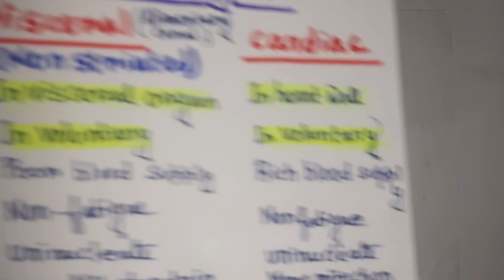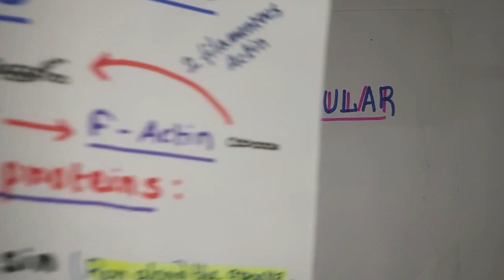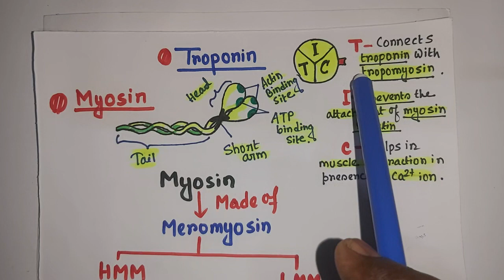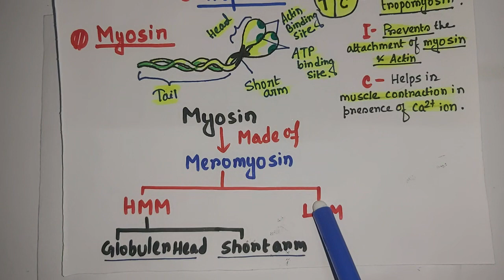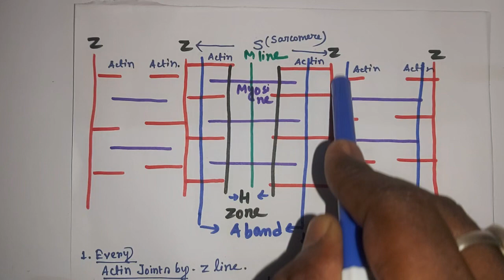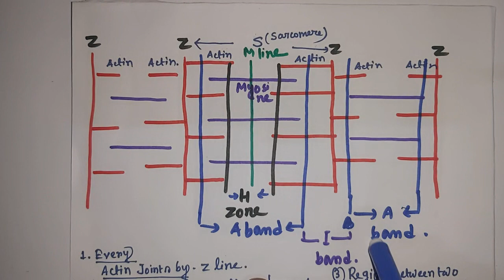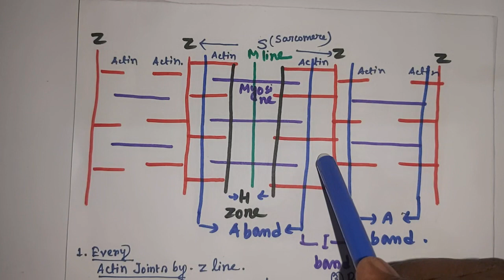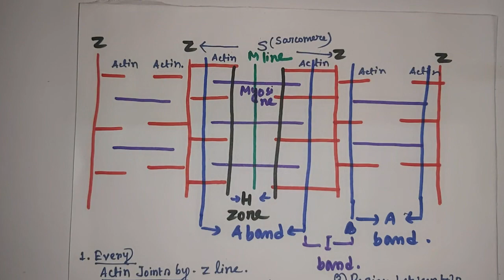LOCOMOTION AND MOVEMENT/HUMAN MUSCULAR SYSTEM (BENGALI)/ /NEET BIOLOGY /JENPAS UG/CLASS 11/BENGALI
NCERT BASED:Muscular System Introduction Locomotion and Movement | Class 11 Biology
Locomotion and Movement 01 | Types of Muscles Structure of Skeletal Muscle | Class 11 | NEET.
NCERT LINE TO LINE STRUCTURE OF SKELETAL MUSCLE

SDA sir

BIO FAME

BIOLOGY InBengali

এই চ্যানেলে Board || NEET || JENPUS UG|| WBJEE-এর BIOLOGY/ LIFE SCIENCE অলোচনা করা হয়, তার পাশাপাশি স্টুডেন্টস সম্পর্কিত বিভিন্ন বিষয় এবং Science সম্পর্কিত বিভিন্ন তথ্য আলোচনা করা হয়।